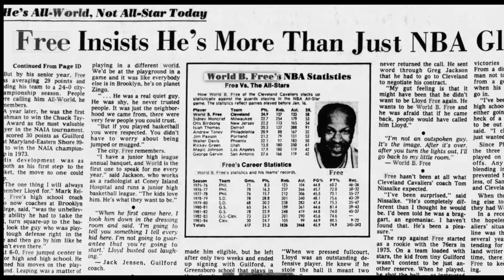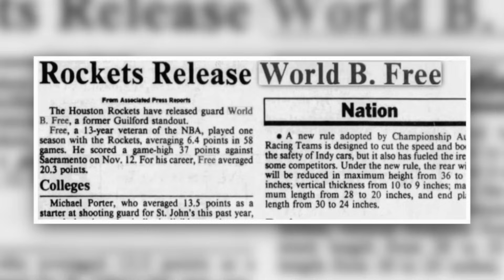World B Free Documentary - The Prince of Mid-Air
A look back at the career of World B.Free aka Lloyd Free who played for the Philadelphia 76ers, San Diego Clippers, Golden State Warriors, Cleveland Cavaliers and the Houston Rockets.